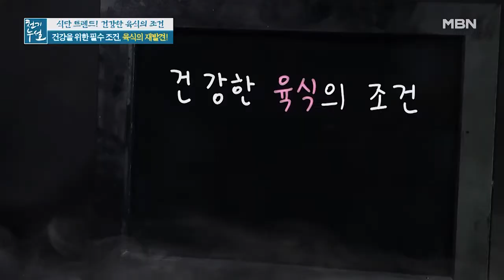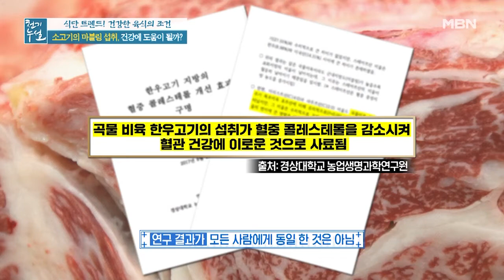슬기로운 육식 생활 '소고기' 편 - 좋은 소고기부터 마블링까지 MBN 210827 방송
슬기로운 육식 생활 '소고기' 편 - 좋은 소고기부터 마블링까지